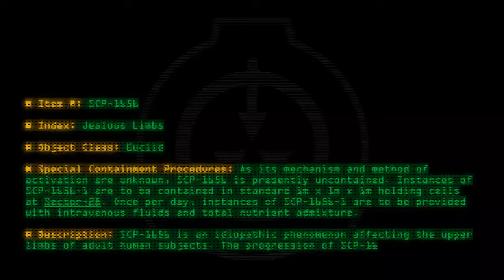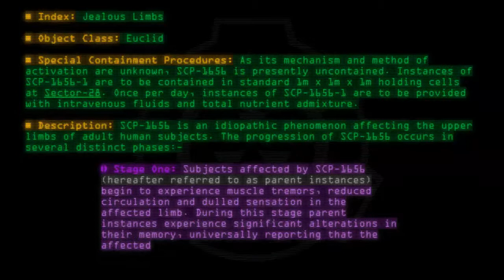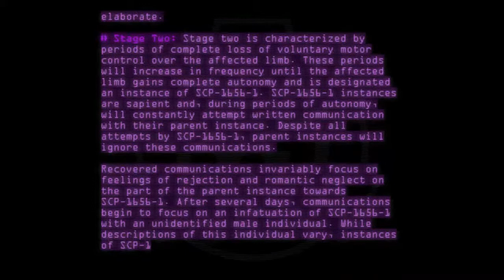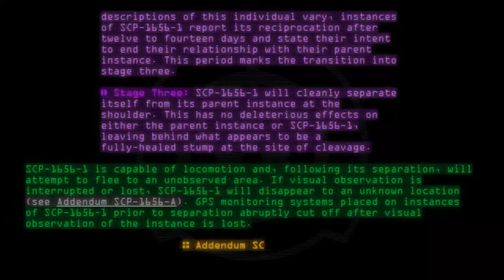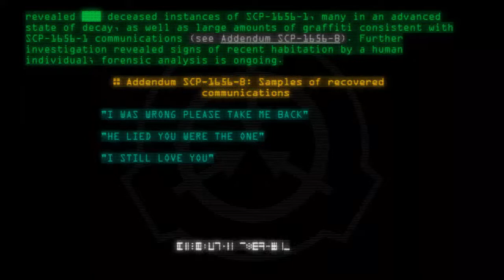SCP-1656 - Jealous Limbs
Code: SCP-1656
Title: Jealous Limbs
Rating: 146
Wordcount: 776
Last Edit: 13 Mar 2019 07:31
Revision: 4